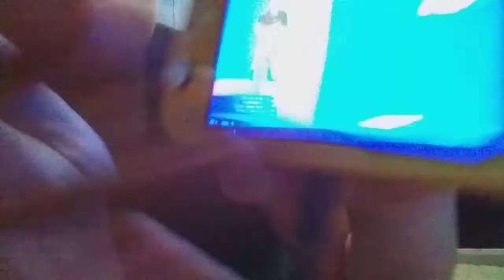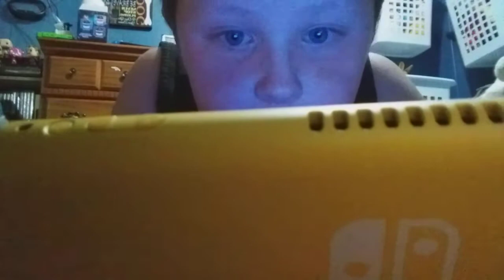fortnite locker tour